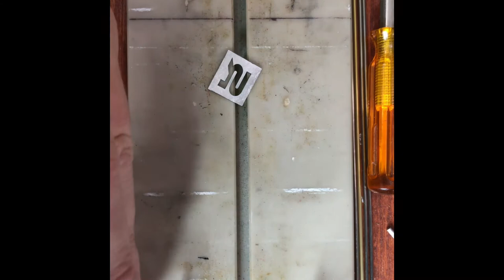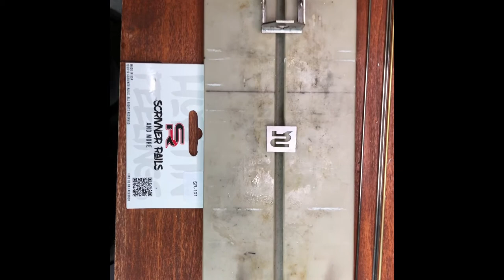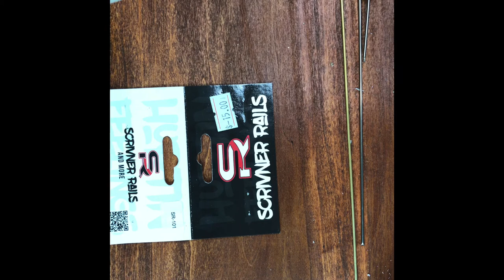Dragster Time!!!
New content time!

Off we go into our first dragster build. These are fun to do! We’ll have the chassis finished by the time the camera goes dark on this episode...then if all goes well this weekend I will be back out racing. I’ll probably do a recap of the races next week along with the body mounting on the dragster.

Have a few more little things coming soon and then we’ll dig into a slip joint no bar kit from a local builder.

Local tracks are running again and I have a bunch of cars to build, so let’s get after it!

I’ll also throw in tales and experiences I’ve had over the years in 1:1 scale drag racing, living in a drag racing family and so much more.

If you have more questions you can ask them here- @LizzardWerksRCllc

I’m RJ, father, husband, engineer and drag racer. Join me and let’s have some fun!